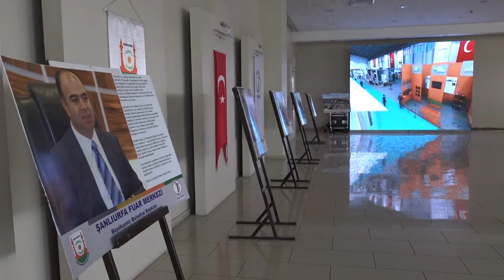BÜYÜKŞEHİR'DEN ŞANLIURFA'YA YAKIŞAN BİR PROJE DAHA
Şanlıurfa'nın gelişmesi ve kalkınması için iş dünyasına katkı sunan Büyükşehir Belediyesi, kentin cazibe merkezi olmasına katkı sunacak olan Şanlıurfa Fuar Merkezi'nin tanıtımını gerçekleştirdi.